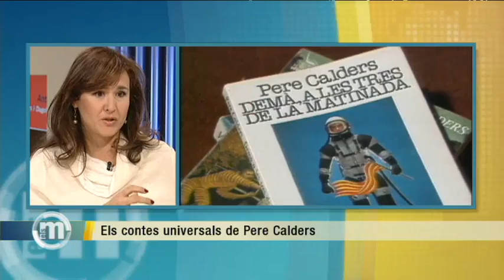Els contes de Pere Calders